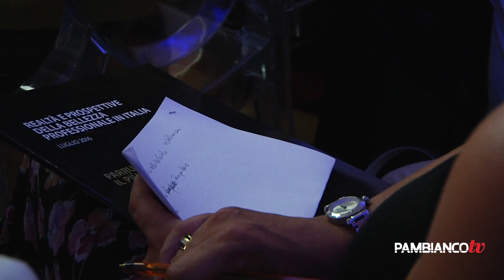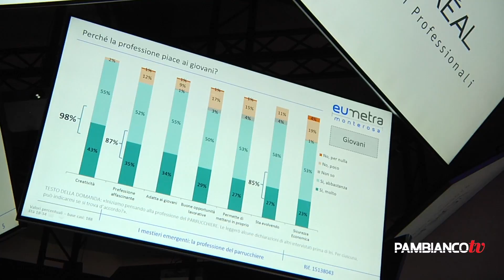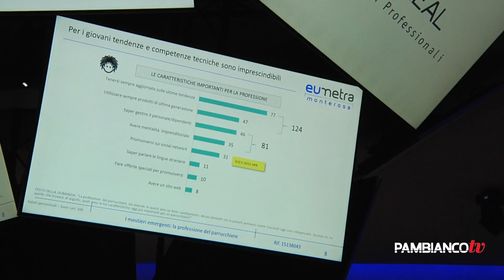L’Oréal , Martinez-Rumbo: “Terza divisione per fatturato”